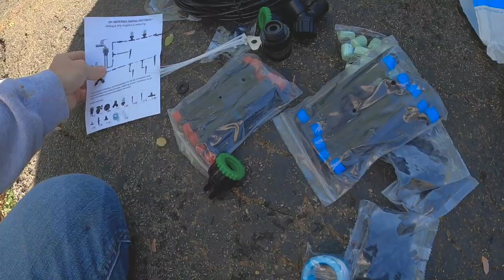Black Rifle Coffee Delivery Kicks My Garden Box Into High Gear || Daily Vlog Day 19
Finally got the drip system I ordered for the garden but more importantly, we finally received the shipment of Atomic Orca from Black Rifle that we have been waiting on 🙌🏻🙌🏻

I hope watching Californians get settled in Tennessee is semi-entertaining.
Way more on Instagram - @HOAG